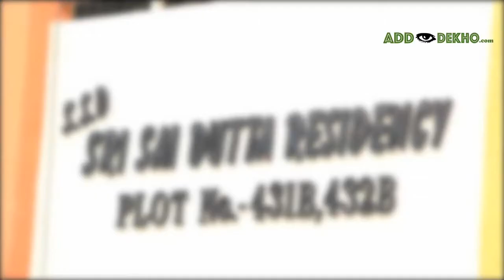2bhk flats for sale at kondapur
2bhk flats for sale at kondapur